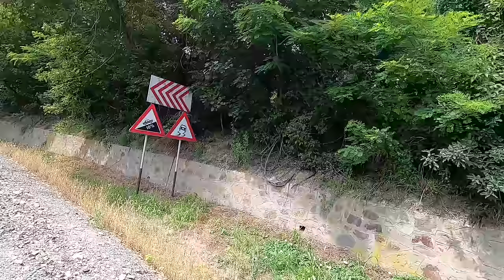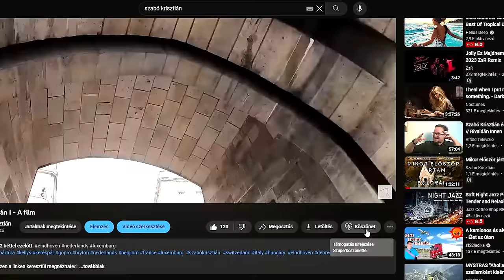Erdélyben kerékpárral 10. rész - Erődtemplomok 🏛🕍🕌⛪️🏰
Ha közvetlenül szeretnél támogatni, ezen a számlaszámon keresztül megteheted:
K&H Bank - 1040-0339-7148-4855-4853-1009